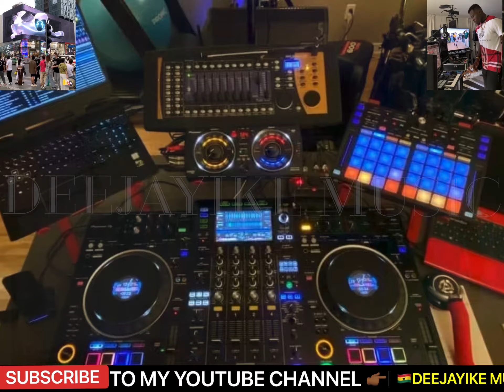AFROBEATS 2022 TRENDING SONGS CAMIDOH | REMA | BURNA BOY | LASMID VIDEO MIX. | BY 🤴🏾DEEJAYIKE🇬🇭.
NB - DISCLAIMER UNDER SECTION 107 IS A FAIR USE SO AM NOT GAINING OR MAKING MONEY ON THIS CHANNEL AM JUST PROMOTING AFRICAN MUSIC NOT GAINING MONEY ON MY CHANNEL SO HAVE MERCY AND DON'T STRIKE OR BLOCK MY MATERIAL OR CONTENT BUT HAVE MERCY OR EMAIL ME ON - OR CALL ME ON 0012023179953 FOR MORE DETAILS.

THIS CHANNEL IS FOR PROMO USE ONLY))) It is a promotional channel with uploads of latest Ghana/Naija/Afrobeat songs, Gospel Songs, bongo, kenya. Generally it is an African rise channel. Its all about hits and new upcoming artists. We get your song featured.